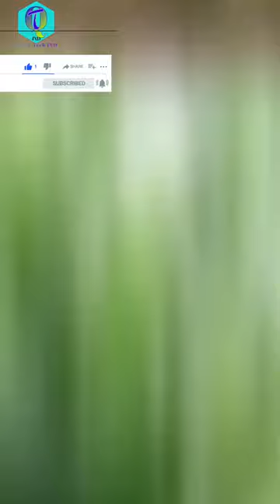Restoration of🦾Front axel of tractor🚜 wheel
Greesing Front hub of tractor wheel
Restoration of front hub of tractor